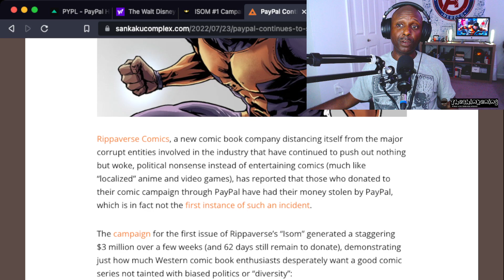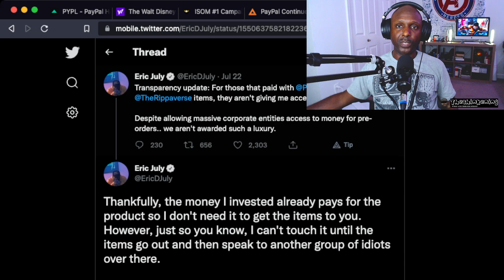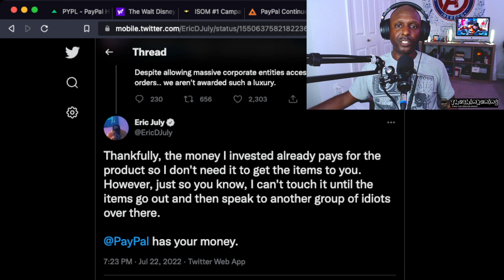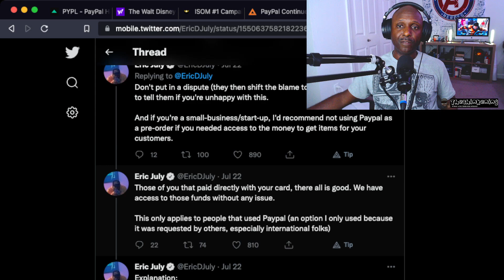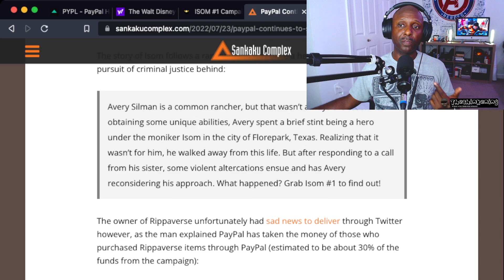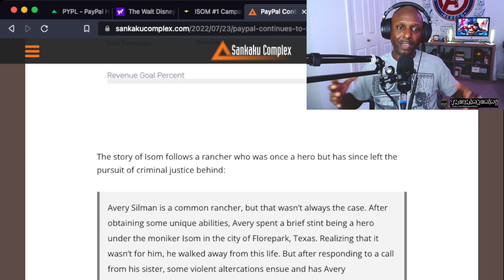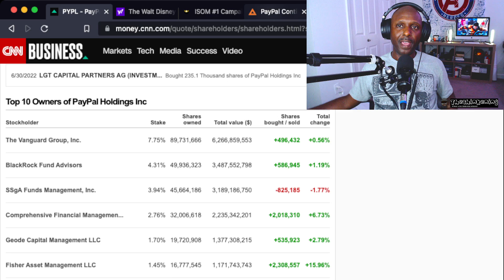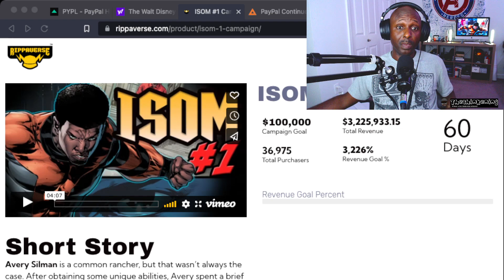Rippaverse war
The rippaverse hasn't shipped its first book and already there is a crossover and a war.